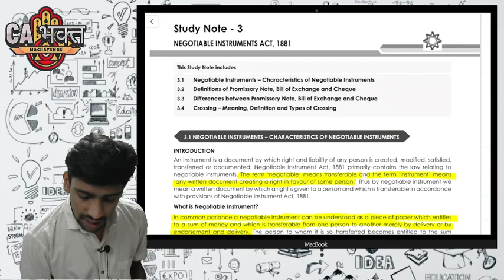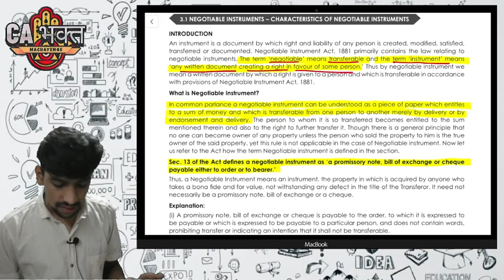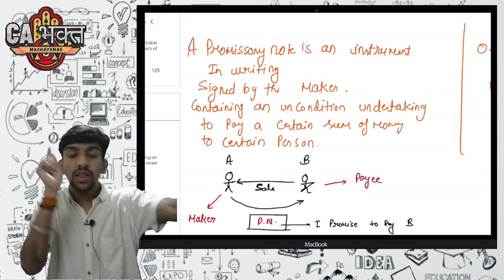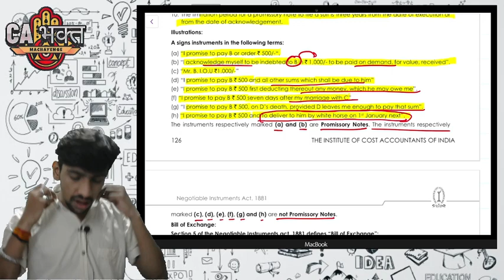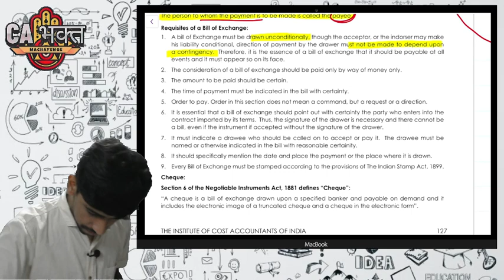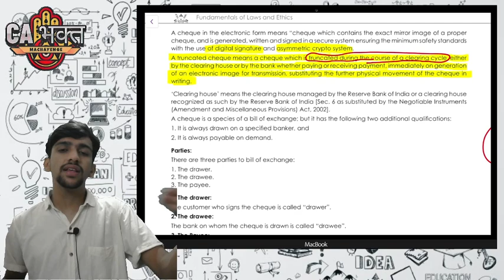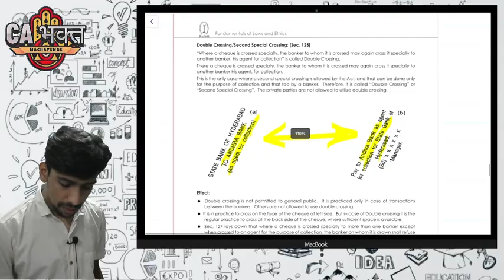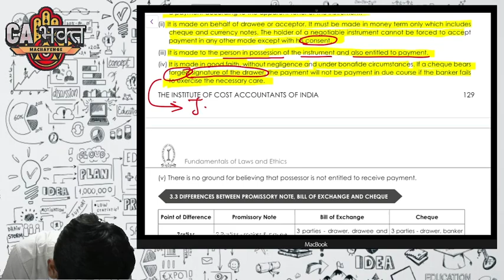L20. CMA FOUNDATION LAW | NEGOTIABLE INSTRUMENTS ACT 1881